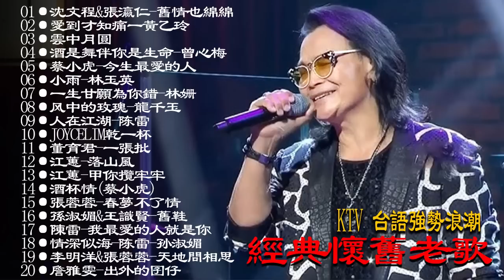【台語經典老歌】本人認為最好聽的台語歌 最好聽的台語歌 70、80、90年代经典老歌尽在 经典老歌-500首 畅销專輯 夏日聽出好心情 ❤ Taiwanese Classic Songs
• 大陸流行歌曲 2023流行歌曲 -...
國語經典好歌 - Old Song ❤️ 为您提供各种不同流派和音乐含义的最佳和最新歌曲的最佳曲目。 每年，每个人都可以在歌曲中反映出歌曲及其思想，因为与这些歌曲相伴，过去的歌曲将带来音乐的美...